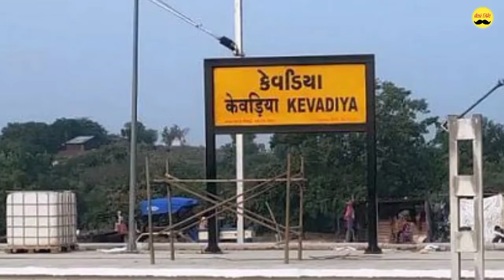statue of unity तक पहुंची भारतीय रेल की सुविधा । 😊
आप हमें खबरी एप पर भी सुन सकते है